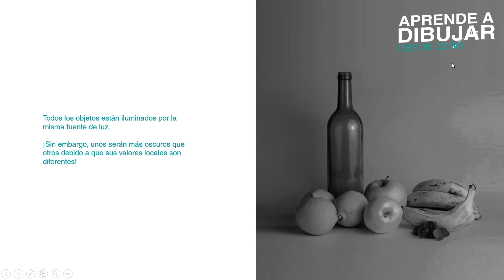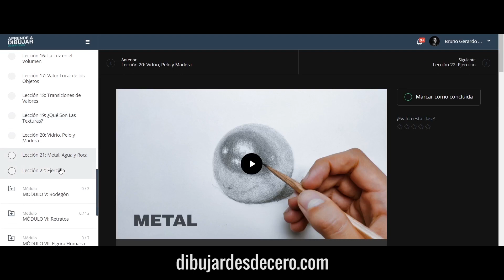Cómo Dibujar un Rostro de Perfil a Lápiz Paso a Paso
📥Envíame tus dudas en Instagram: @brunoacosta.art

Materiales de dibujo que uso y recomiendo!
✔ Lápiz Mecánico
✔ Set Faber Castell
✔ Set Profesional Para Dibujo Artístico
✔ Set de Lápices Económicos
✔ Set de Grafito
✔ Libreta Para Bocetos Moleskine
✔ Hojas Canson A4
✔ Hojas Canson Para Acuarela
✔ Mesa de Dibujo Profesional

Aprende a dibujar un rostro realista a lápiz de perfil, desde una fotografía de referencia o desde la imaginación.

Qué otros contenidos te gustaría ver en mi canal de YouTube? Comenta abajo! :)